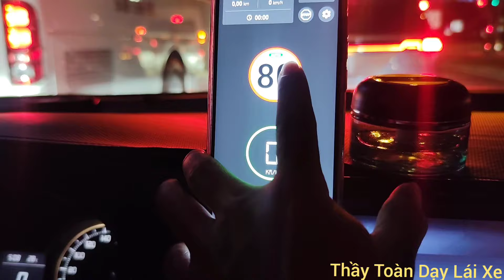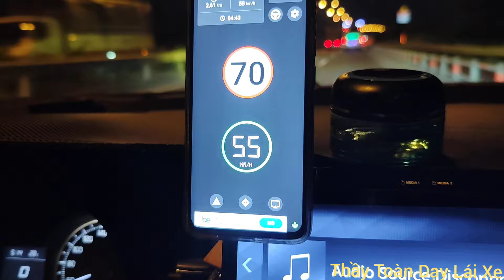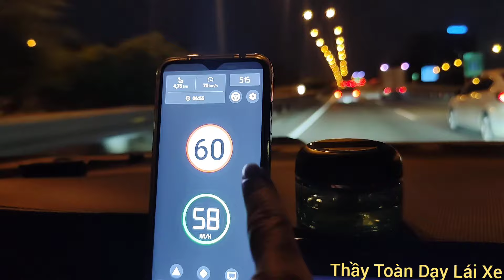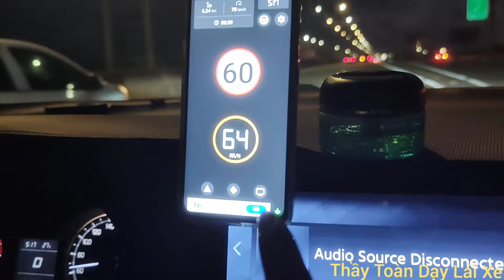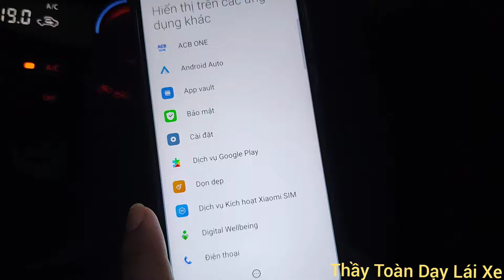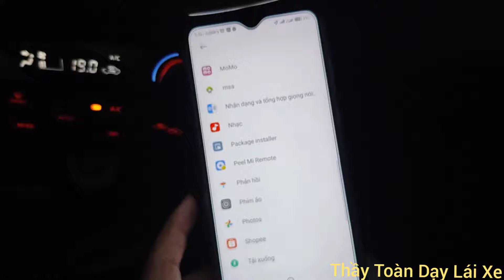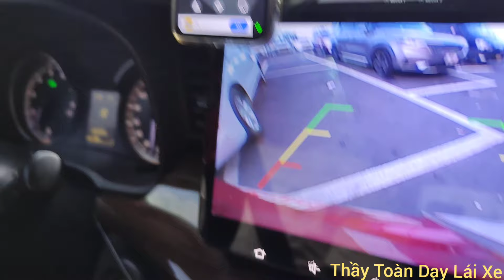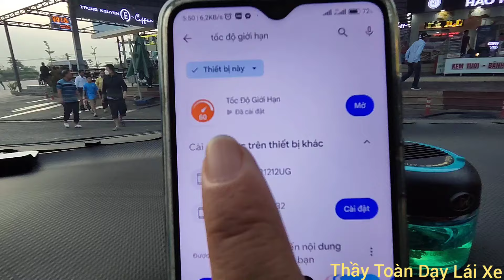Bổ túc lái đêm Sài Gòn Đà Lạt cho người lái mới và một App hay về cảnh báo giới hạn tốc độ dễ dùng